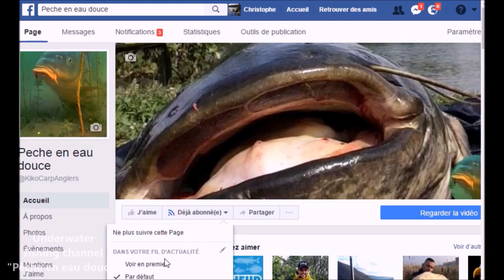BROCHET D'OUVERTURE ! (Vidéo sous marine - Amiens)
Bad luck ce weekend pour l'ouverture, un joli brochet ferré à la touche et décroché. Ca arrive parfois en les pêchant au simple et en ferrant à la touche, mais c'est le prix à payer pour ne pas les abimer. Celui-là est reparti à l'eau avant de l'avoir quittée...Quelques souvenir grâce à la vidéo sous marine :)

☠ MON MATERIEL📱
• WATERWOLF Cam
• GOPRO Cam
• GOPRO Fixation
• GOPRO Fixation
• FOX Rod pod
• PROLOGIC Detecteurs
• FOX MK3 Swingers
• SHIMANO XT-A Long Cast Moulinet
• FOX Cannes
(Pour moi les meilleurs rapports qualité/prix pour une pêche mixte carpe et silure)